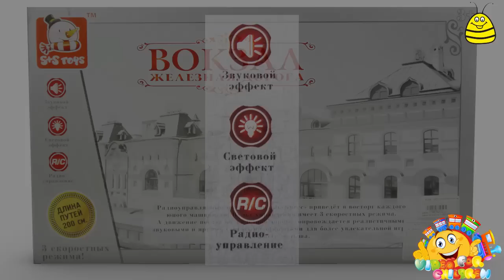Train Station Railway Yellow Freight Train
Information about the toy:
- Brand - S+S Toys
- Manufacturer of toys - Essa Toys Trading Co. Ltd. China
- Name Toys - Grand Express (Train Station Railway)
- Model toys - EA80417R
- Age restriction - for children 6 years
- Additional Information - The Radio control
Music used in video:
00:00 On the Bach by Jingle Punks
00:57 You're free to use this song and monetize your video, but you must include the following in your video description:
05:25 Sleepy Jake by Silent Partner
06:30 Morning Walk by Jingle Punks
07:09 Neon Storm by Jingle Punks